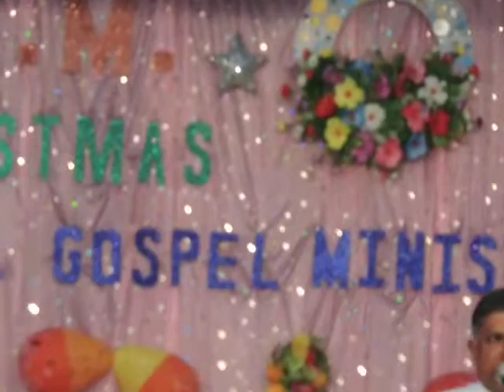18 JointChristmasCAROLprogByIDGMedweep i newspaperiNDiAislandsmobilepress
"CHRISTMAS-CAROL" Joint Christmas CaroL singing by Churches & School Children @ John PauL II auditorium at Catholic Church Premises, Prem Nagar, Port Blair.  Rev.Alex Dias Sfx, Bishop of Port Blair, Chief Guest -- delivers X Mas GREETINGS MESSAGE to islanders this evening . Dt Superintendent, South Andaman, Rev.Jeganathan Peter ,Holy Trinity Methodist Church, Haddo Guest of Honour. Rev. M.Lawrance, A&N area Chariman, Andaman Faith Cathedral, ECI Church Haddo presides  " JOINT CHRISTMAS CAROL " --Praise The LORD !!!